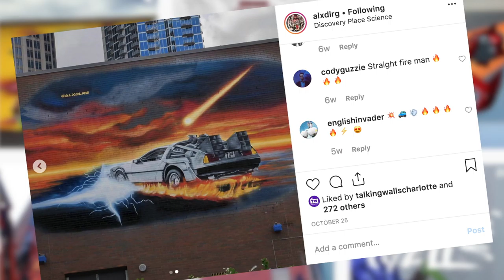Baby Yoda in NoDa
Baby Yoda mural in NoDa neighborhood of Charlotte